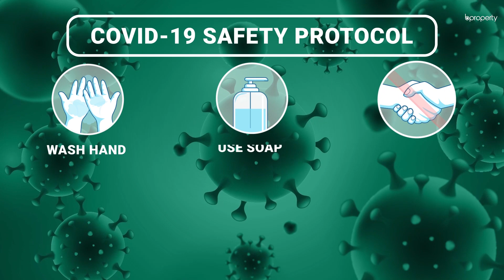Brand New 1,800 Sq. Ft. Flat in Bashundhara R-A | Flat for Sale in Dhaka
The property here is located in Bashundhara R-A, one of the prime locations when it comes to residing. People of this city consider the area to be one of the most lucrative destinations for a home. The apartment here is brand new and undergoing work right now. Very soon, you will be able to move in and create your own residence here when the work is done.